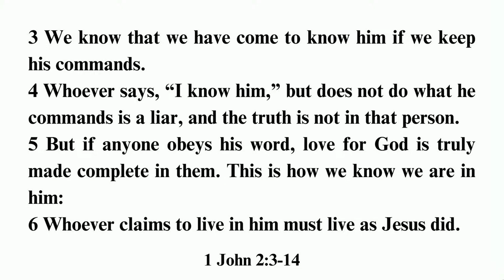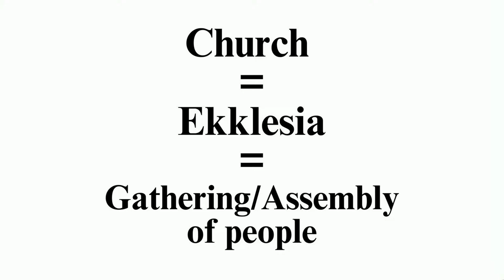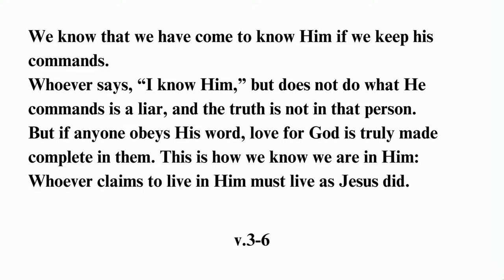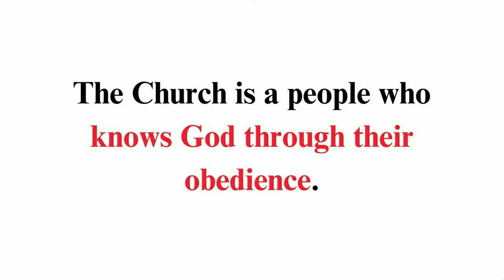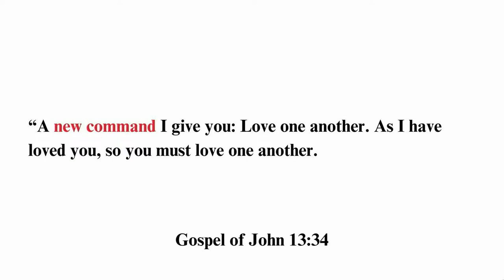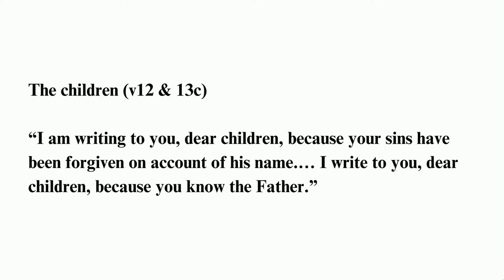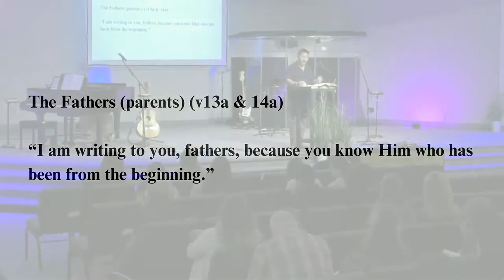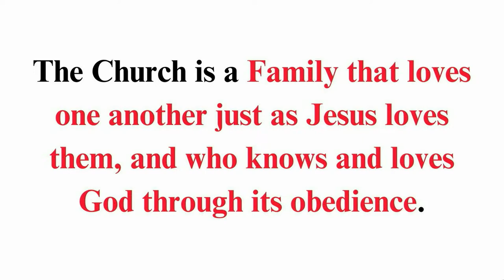Immanuel Online | What is the Church? - 04.21.2024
Immanuel Church: In-person and online Sundays @ 10:00am

Worship leader: Thomas Dekker
Speaker: AJ Ballasteros
Bible Reference: 1 John 2:3-14

Full Sunday services from Immanuel Fellowship Baptist Church in Abbotsford, BC.